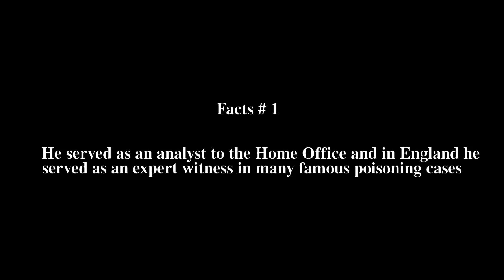Thomas Stevenson (toxicologist) Top # 6 Facts